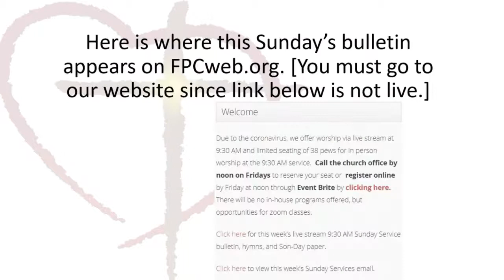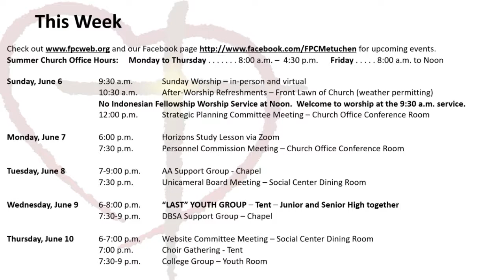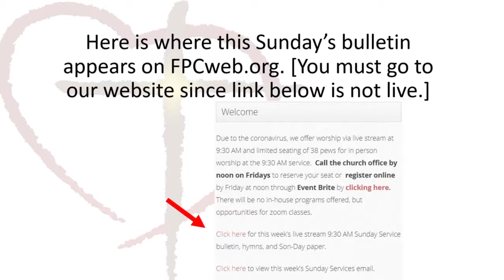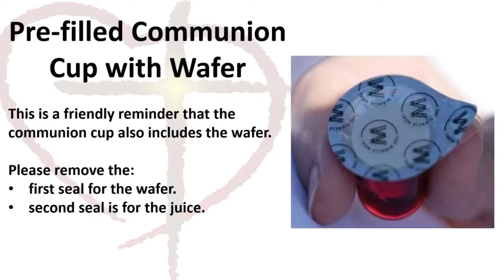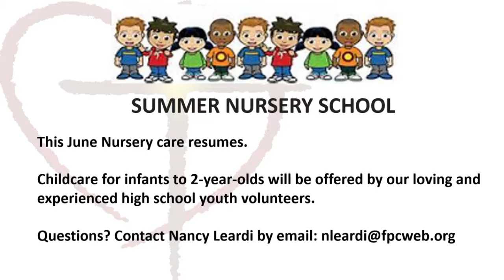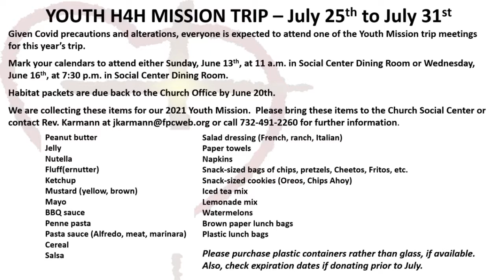Sunday Service, June 6, 2021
PRELUDE – “Come, Holy Spirit, Heavenly Dove” arr. Wilbur Held
CCLI license numbers 20354270 and 20397330.
CALL TO WORSHIP – Psalm 138 Janet Aspinwall
HYMN #403 – “Open Now Thy Gates of Beauty” Unser Herrscher
FIRST SCRIPTURE READING – Jeremiah 6:13-17 Janet Aspinwall
SOLO – “Consecration” Baritone: Matthew LaPine John Ness Beck
SECOND SCRIPTURE READING – Matthew 10:34-39
SERMON – “Lost and Found” Rev. Dr. Fred. G. Garry
HYMN #345 – “In an Age of Twisted Values” Church United
HYMN #515 – “I Come with Joy” (verses 1, 2, 3, 5) Dove of Peace